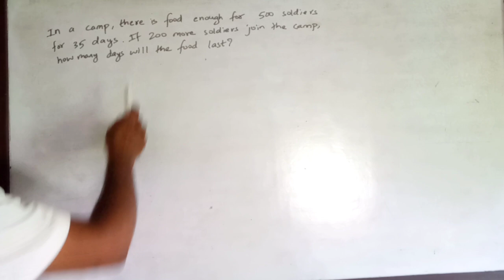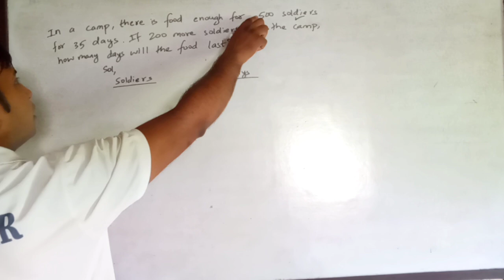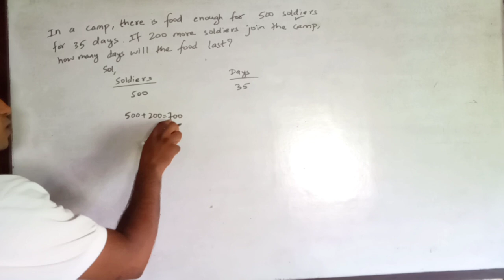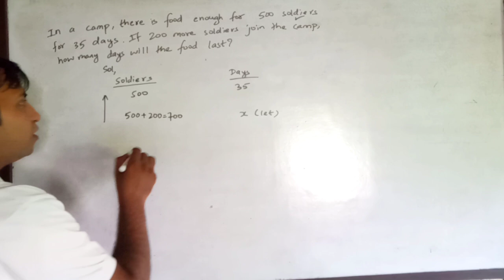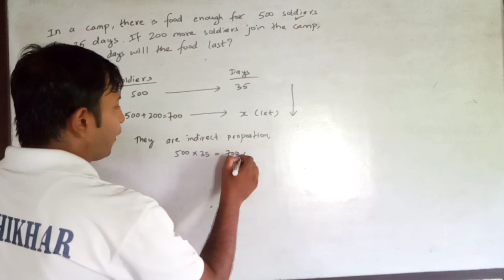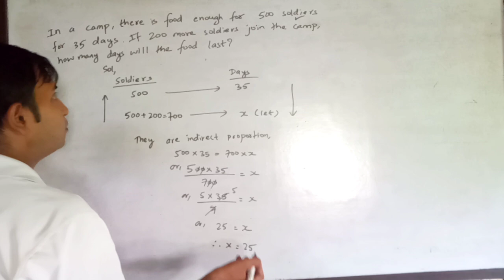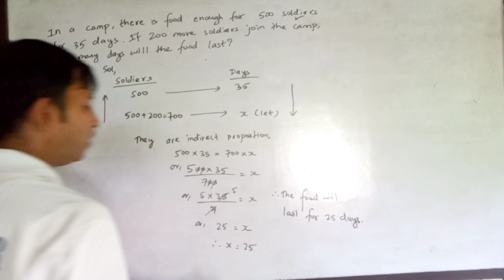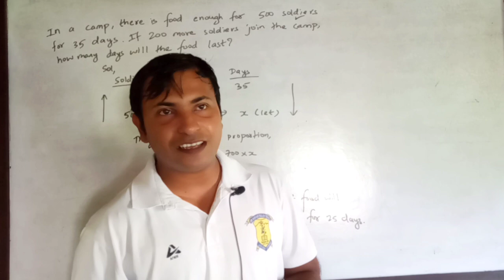Indirect Proportion | Easy Solution With Trick | Class 7 and 8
In this channel, I bring educational videos of maths  for students and I try to solve maths problem in a very short and easy way and explain you the problems of maths so that all of you can learn maths in an easy way